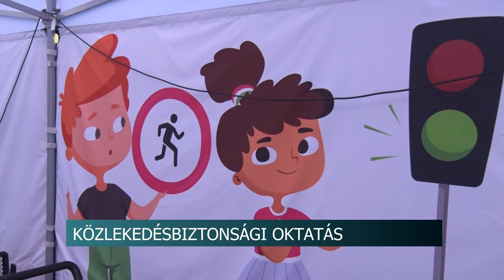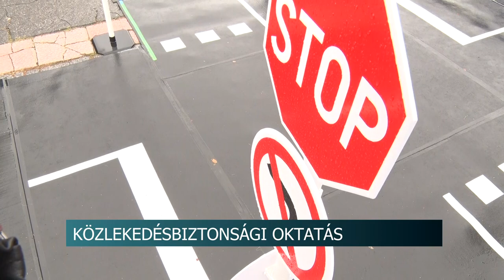Kisiskolásoknak tartottak közlekedésbiztonsági oktatást Szekszárdon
Első és második osztályos tanulóknak tartottak közlekedésbiztonsági oktatást Szekszárdon. Az országos programsorozat 5. állomása volt a tolnai megyeszékhely. Az esemény célja, hogy a gyerekek játékos, interaktív módon sajátítsák el a biztonságos közlekedés alapjait.